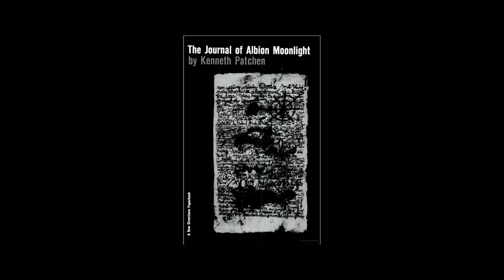Jimmy Buffett - Death of An Unpopular Poet - Directed by Delaney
How did you spend your quarantine? Jimmy Buffett asked the fans to tell him which songs, not in his usual repertoire, would they like to hear? Within minutes, over 10,000 tracks were requested. Some songs he had to re-learn as it's been so long since he played them! Directed by Jimmy's daughter, Delaney Buffett, the docuseries is an inside look of the stories and inspirations of the songs.

The series has become a fan favorite which of course evolved into recording his favorites with producer/bandmate Mac McAnally and Coral Reefers Peter Mayer and Eric Darken. Available at: smarturl.it/SYDKBH